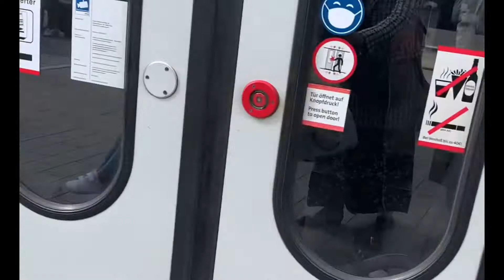Trum journey to Germany(23/9/2022)